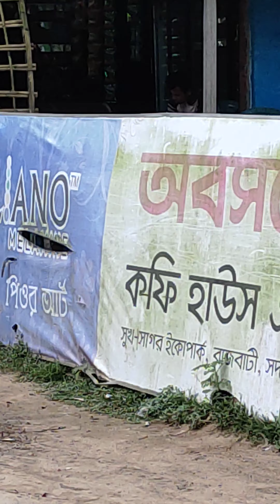suk sagor ...1 Dinajpur .Bangladesh.